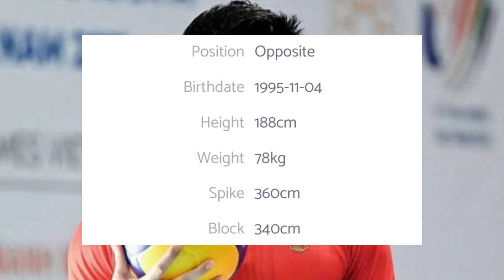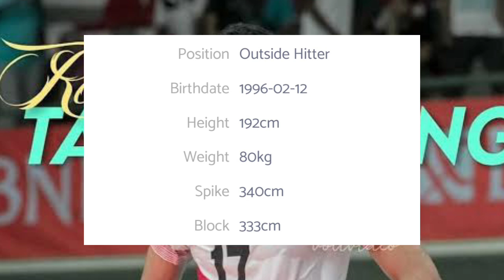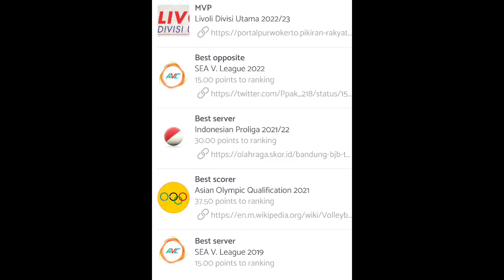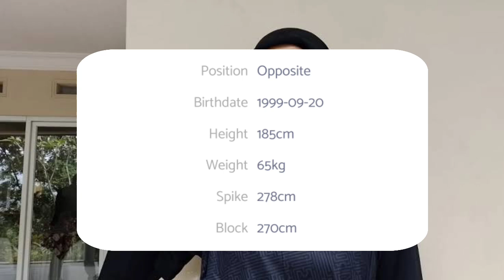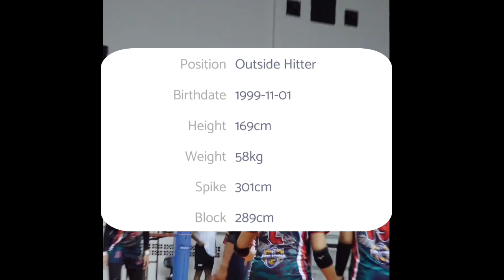RESMI ! DIMAS SAPUTRA & RENDY BERMAIN DI KLUB LUAR NEGERI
4 pemain voli Indonesia yaitu Dimas Saputra, Rendy Febriant Tamamilang, Megawati hangestri Pertiwi dan Mediol Stiovany Yoku telah mencapai kesepakatan dan akan bermain untuk klub klub luar negeri dimusim 2023/2024.
Dimas Saputra
Dimas Saputra adalah pemain yang turut mempersembahkan medali emas untuk timnas merah putih pada SEA GAMES 2019 dan 2022. Pemain yang berposisi sebagai opposite ini tidak dipanggil PBVSI pada SEA GAMES 2023. Suami dari Berlian Marsheila ini juga mencoba peruntungan untuk bermain di liga Korea Selatan. Namun pemain bertinggi badan 188 cm ini gagal lolos dari fase Try out. Gagal bermain di Korea namun Dimas akan bermain di negara kaya raya yaitu Uni Emirat Arab tepatnya di Hatta Club Dubai. Hatta Club Dubai adalah Tim yang pernah dibela oleh Farhan Halim dimusim 2020/2021. Selain Farhan pemain Indonesia lainnya seperti Jordan Susanto, Ogi Alexander dan Luvi Febriant juga pernah bermain untuk tim Timur Tengah ini.
Dimas Saputra Pratama posisi opposite, tanggal lahir 04 November 1995 tinggi badan 188 cm
Rendy Febriant Tamamilang
Meskipun tidak turut serta membela timnas bola voli putra Indonesia di ajang SEA GAMES 2023, namun Rendy Tamamilang patut berbangga karena menjadi bagian dari tim yang mencetak sejarah di ajang Kejuaraan bola voli putra antar klub Asia 2023. Bersama Jakarta Bhayangkara Presisi Rendy Tamamilang dkk berhasil menjadi runner up di ajang bergengsi di Asia tersebut. Meskipun performa Rendy Tamamilang tidak sebagus beberapa tahun silam, namun tim luar negeri masih tertarik untuk memakai jasa pemain yang berstatus polisi ini. Untuk musim 2023/2024 Rendy akan satu klub dengan Dimas Saputra yaitu di Hatta Club Dubai. Ini adalah kesempatan ketiga bagi Rendy bermain diluar negeri ,sebelumnya pemain yang berposisi sebagai outside hitter ini pernah bermain di A’Ali Qatar dan Oman Club.
Rendy Febriant Tamamilang posisi outside hitter tanggal lahir 12 Februari 1996 tinggi badan 192 cm.
Megawati Hangestri Pertiwi
Megawati Hangestri Pertiwi bisa dikatakan sebagai pemain voli putri terbaik yang dimiliki Indonesia saat ini. Pemain bertinggi badan 185 cm ini adalah mesin poin bagi timnas Indonesia maupun bagi klub yang dibelanya. Megawati juga turut serta meraih medali perunggu di SEA GAMES 2023. Pada ajang proliga 2023 megawati membawa timnya Jakarta Pertamina Fastron menjadi runner up. Sepanjang kariernya pemain yang berposisi sebagai opposite ini sudah 5 kali meraih penghargaan individu.Pada musim 2023/2024 Megawati Hangestri Pertiwi akan bermain disalah satu liga Elit di Asia yaitu Korea Selatan. Megawati di kontrak oleh tim Daejeon Korea Ginseng Corp. Bermain diliga Elit tentu Megawati akan berhadapan dengan pemain pemain terbaik dunia ,salah satunya Kim Yeon Koung yang bermain di klub Incheon Heungkuk Life Pink Spider. Pada Edisi Korean V League 2022/2023 Daejeon Korea Ginseng Corp finish diposisi 4 klasemen akhir. Sepanjang ajang Korean V league tim ini sudah meraih 3 gelar juara. Megawati dikontrak oleh klub Korea ini selama 9 bulan dari Juli 2023 – Maret 2024. Kabarnya kontrak Megawati selama 1 musim sebesar USD 100.000 atau sekitar 1,5 Miliar Rupiah.
Megawati hangestri pertiwi posisi opposite, tanggal lahir 20 september 1999 tinggi badan 185 cm.
Mediol Stiovany Yoku
Selain megawati pemain Indonesia lainnya yang dikontrak klub Korea Selatan adalah Mediol Stiovany Yoku. Pemain yang dinobatkan sebagai pemain terbaik atau MVP pada proliga 2023 ini akan bermain untuk tim GS Caltex Seoul. Secara Historis GS Caltex Seoul adalah tim tersukses sepanjang gelaran Korean V League, tim ini sudah meraih 12 gelar juara. Ini akan menjadi pengalaman pertama bagi Mediol Yoku bermain di klub luar negeri.
Mediol Stiovany Yoku posisi outside hitter tanggal lahir 1 November 1999 tinggi badan 169 cm